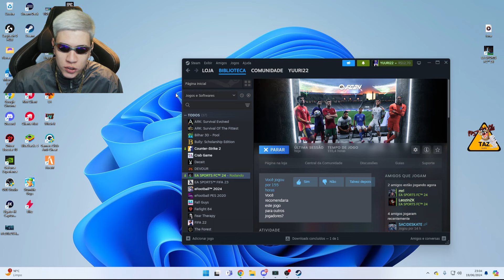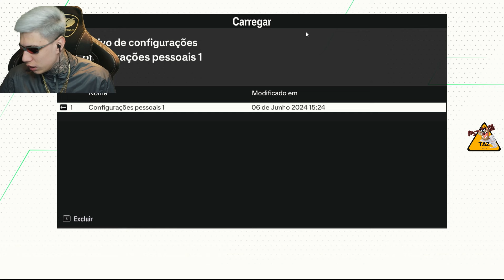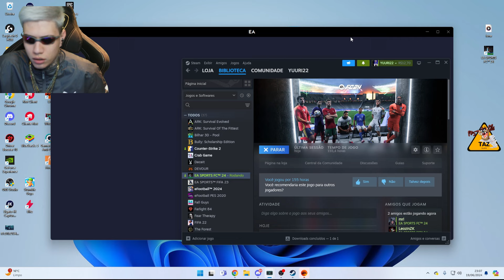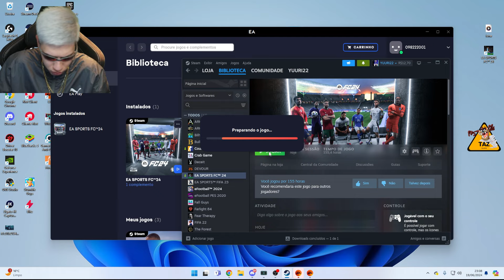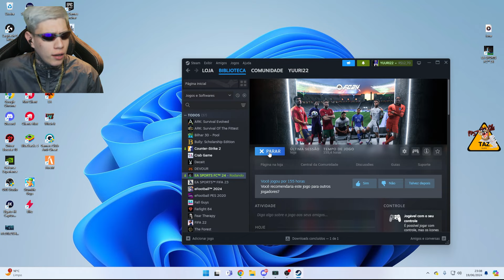O TIME DO YURI22 TAVA TORCENDO PRO TIME DO LOUD CORINGA NO EA FC 24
yuuri22 na  R0XINHA !!!